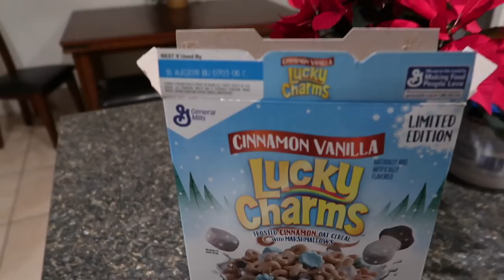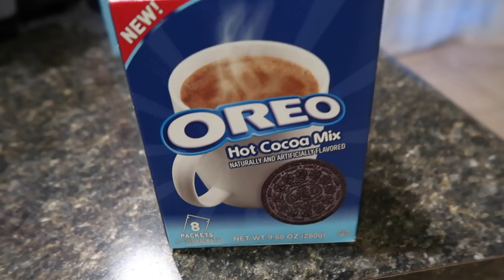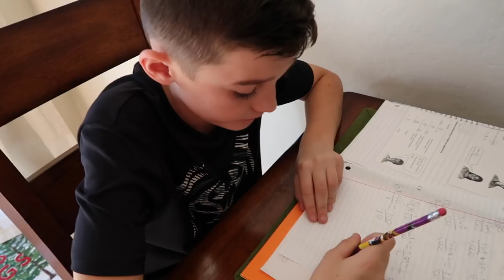Homework is Rough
Trips to the dentist, baseball & basketball practice, Mason tries to balance homework & sports, and we deal with a loss in the family.

16772 W. Bell Rd, Ste 110-115